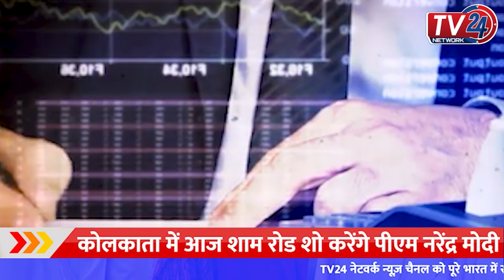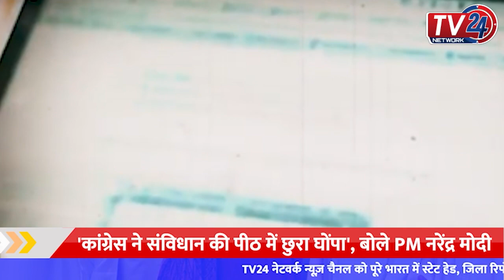Kedarnath : सामने आया साइबर फ्रॉड का नया तरीका || Tv24 Network